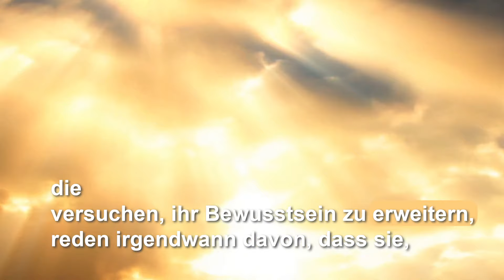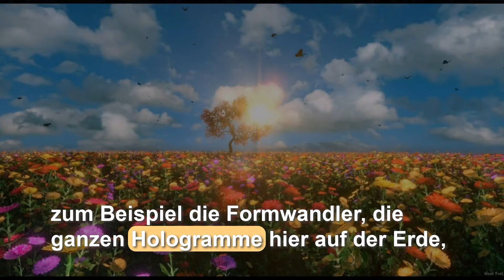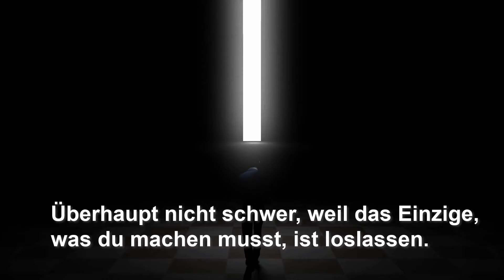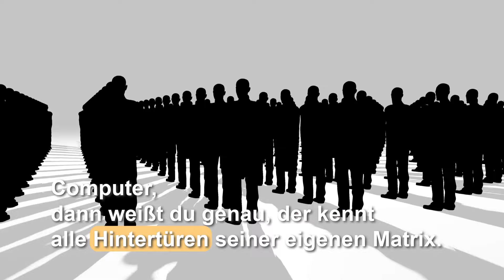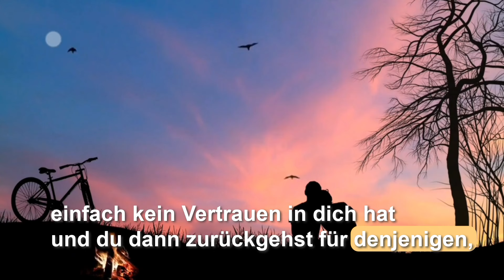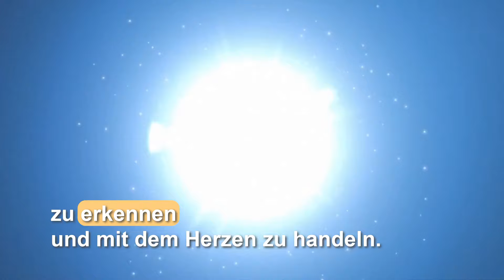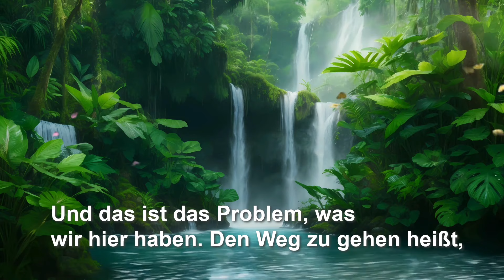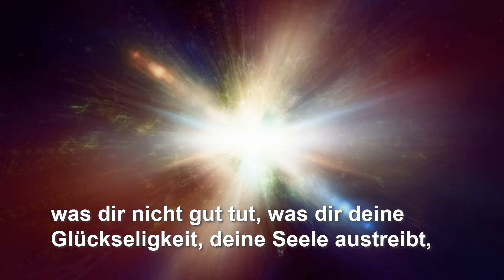97. Der Weg nach Hause Wichtige Botschaft Von Jenny Solaria Delfini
spirituality youtube changetheworld Jenny Solaria Delfini ist alchemistische Energetikerin & interdimensionales Medium. Sie gibt aktuelle, gefühlte Informationen aus der Astralebene weiter. Ihre InLiebe Videos und Interviews solltest Du nicht mit dem Kopf sondern mit dem Herzen hören, also zwischen den Zeilen.Viele neue ErKenntnisse🌺💐

in diesem video spricht sie über "den weg nach hause" lasse die informationen wirken , und Höre mit deiner Seele und deinem Herz , mit diesem video sollte alles gesagt sein was man an information braucht um zu wissen was wircklich gerade passiert, und wie du damit am besten umgehen kannst. 🙏🏻🌸

bei Interesse und mehr Info ↙️✨️🌱🌱
TelegrammKanal:  InLiebe online International🌸🌸🌸